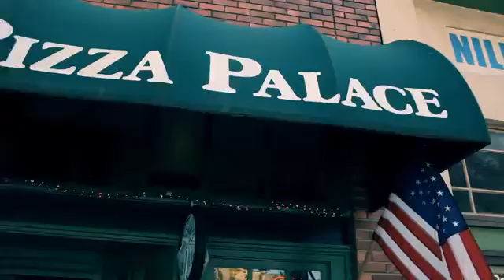Еластични прсти и многу креативна кореографија